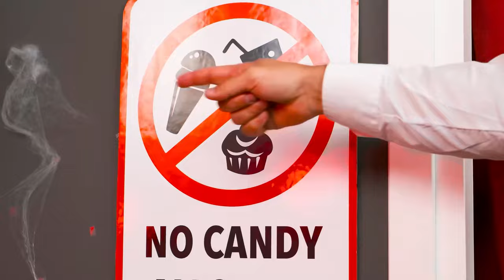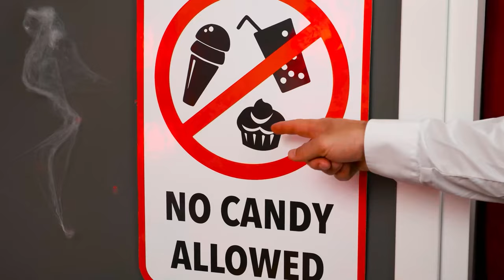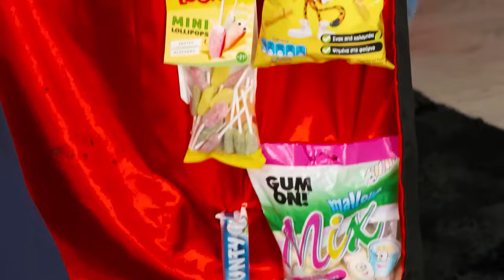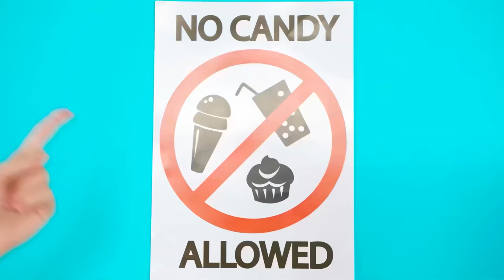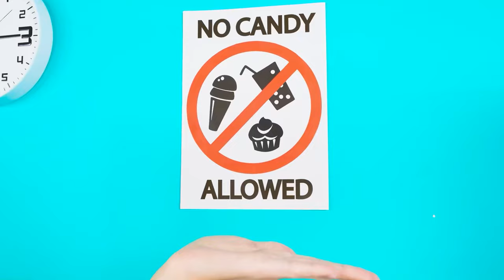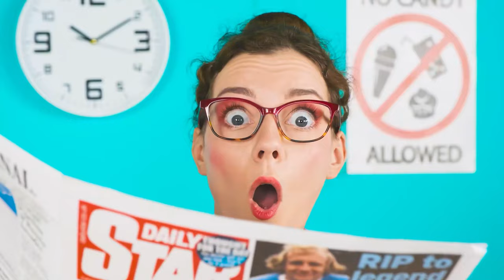Comment se Faufiler Des Bonbons en Une fête d'Halloween | Défis Alimentaires Amusants par Fun Tun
Un nouveau défi vous attend ! Rejoignez-nous, ce sera très amusant !